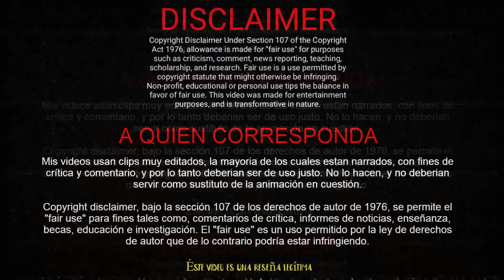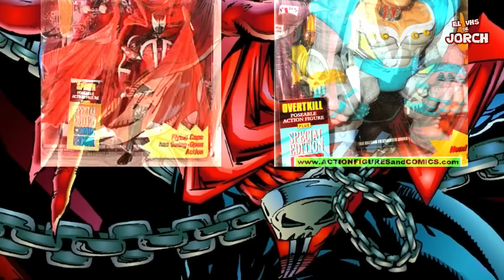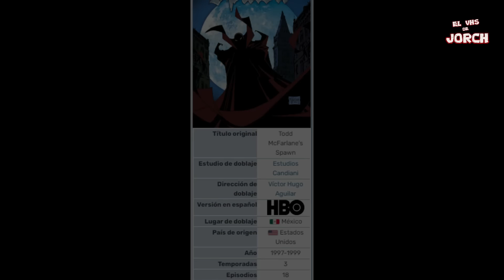🦹🏿‍♂️SPAWN, La serie animada de HBO (1997) Resumen y Curiosidades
En 1997, Todd Mcfarlane se asocia con HBO y crean tres temporadas con 18 episodios de uno de los cartoons más oscuros que se hayan visto, tanto en imagen como en narrativa, era como ver un comic animado de la vieja escuela. A este se lo conoció como "Spawn" El engendro del Infierno!
Si quieres ayudar al canal, puedes hacerlo desde aquí:
*DONACIONES:
GRACIAS!!